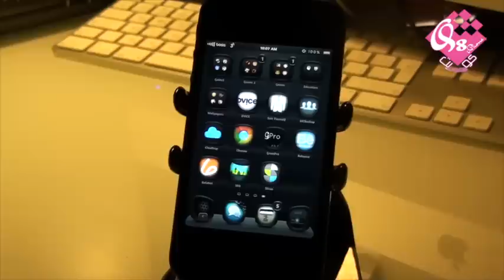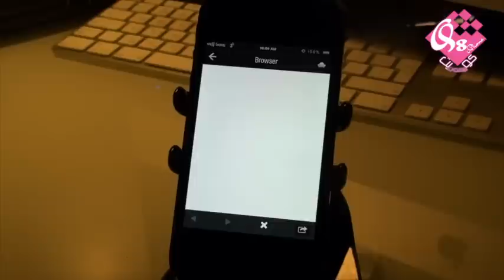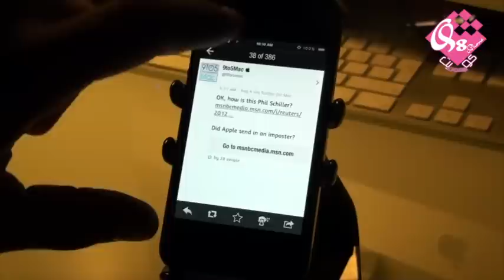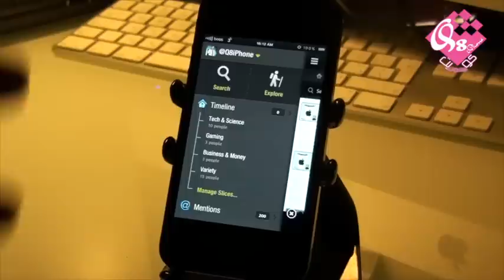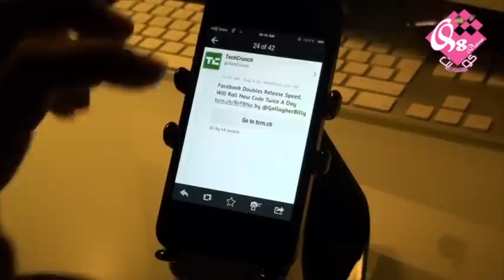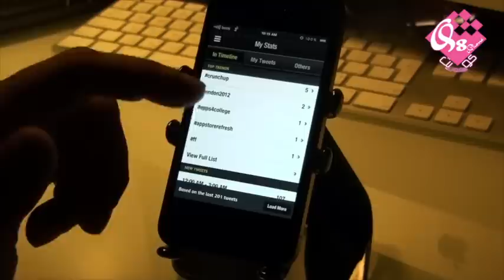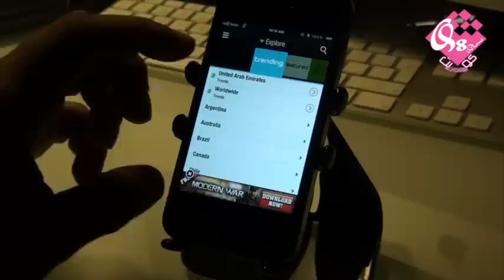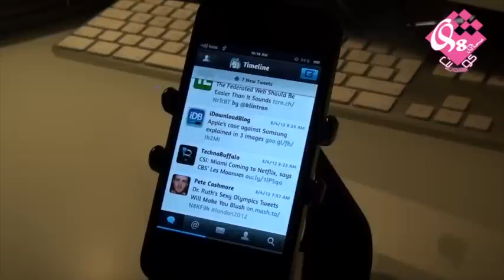استعراض تطبيق Slices for twitter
السلام عليكم

هذا استعراض سريع لتطبيق slices المنافس بنظري لتطبيق Tweetbot الشهير

مشاهدة ممتعة ولا تبخلوا بآرائكم